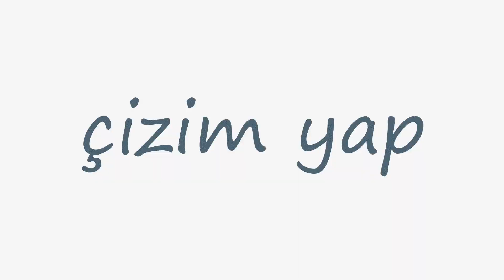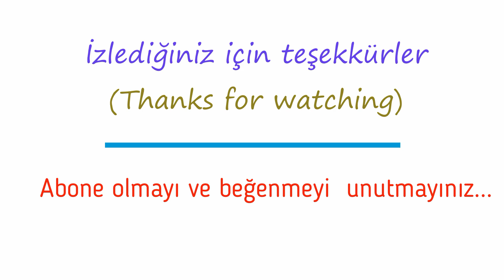kolay pastel boya çalışmaları / görsel sanatlar dersi etkinlikleri / manzara resmi çizimi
--Herkese merhabalar.  Bu videoda görsel sanatlar dersi etkinlikleri için kolay pastel boya çalışmaları (Van gölü gün doğumu) çizimini yapmaya çalıştım.